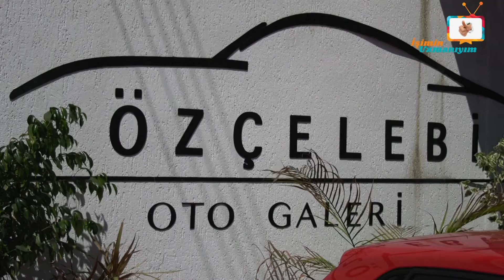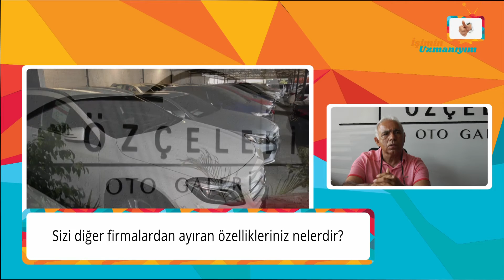İşimin Uzmanıyım | ÖZÇELEBİ OTO GALERİ | Kıbrıs - Gazimağusa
İşimin Uzmanıyım Programı olarak, Kıbrıs'ta Özçelebi Oto Galeri'ye konuk olduk. İşletme yetkilisi Sn. Talat Bey'e vermiş olduğu değerli bilgiler için teşekkür ediyor ve başarılarının devamını diliyoruz.